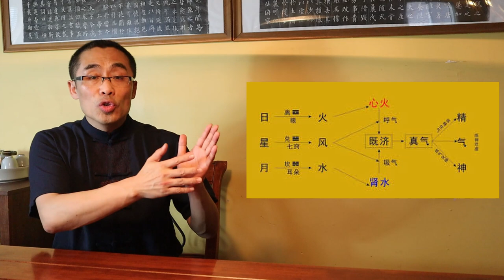Supreme Medicine in Xiu Dao (Xiu Dao-3)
This video introduces the Three Treasure concept, a key topic in Xiu Dao practice.

Topics covered in this video include:
1. San Bao, or Three Treasures and its origin. (3:18)
2. San Bao in Xiu Dao. (8:08)
3. San Bao’s significance. (15:44)
4. Practice time. (18:09)
5. Takeaways. (19:46)

Comments section rules:
No hate
No discrimination
No spam
No politics